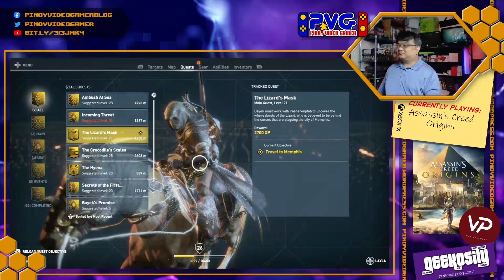Currently Playing: Assassin's Creed Origins - The Lizard (Jul 28, 2022) (Tagalog/English)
I will be facing the Lizard... Going back to the main quest, starting with The Lizard. Interesting snake boss fight in that form of dream sequence too.

This was originally an OBS test to see if my setup was correct. I added RAM and replaced my HDD with an SSD. So I reinstalled everything to return to the way it was.

Recorded on:
Acer Nitro 5 AN515-42-R9G7
OBS - Open Broadcasting Software
POCO X3 Pro
LG Stylus Dual 2

Other equipment:
Corsair HS32 Stereo
Logitech Rockband USB Microphone
BOYA BY-MM1
Software:
Affinity Photo 1.10.1
Blackmagic Design Davinci Resolve 17.4

Computer used for Video Editing:
16GB RAM
AMD Radeon RX560X 4GB